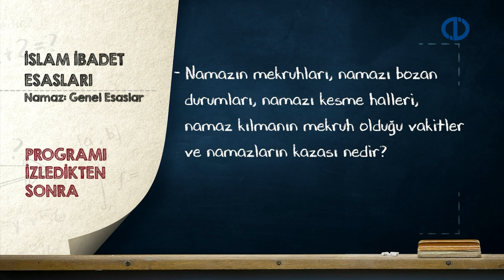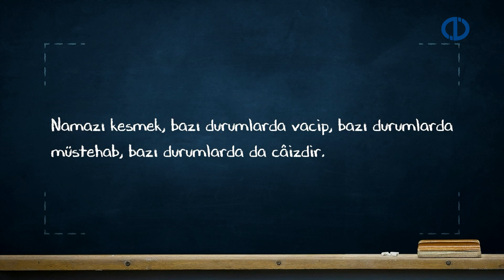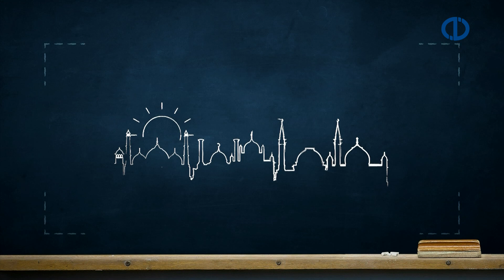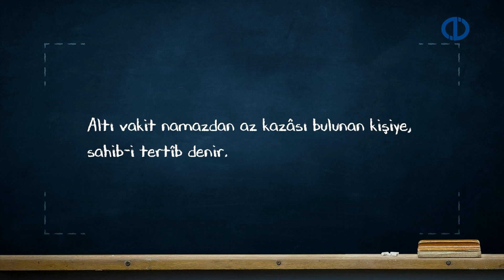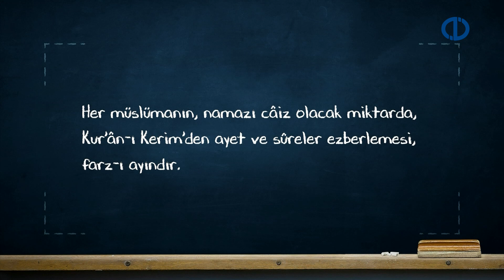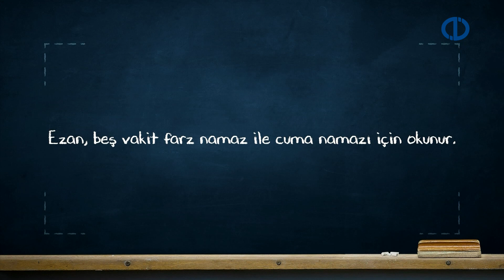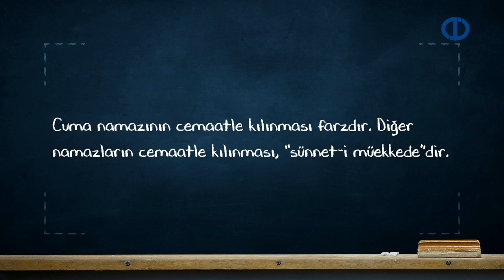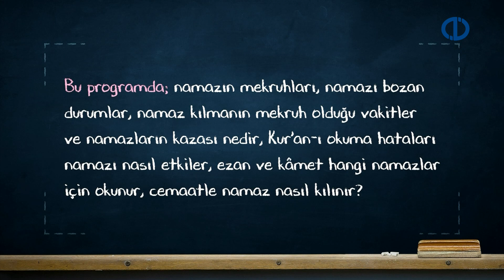İSLAM İBADET ESASLARI - Ünite 3 Konu Anlatımı 2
İslam dininde Allah’ın varlığını ispatlamak amacıyla ortaya atılan deliller hakkında bilgi edinmiş olacak,
Allah’ın isimleri ve sıfatları ile bunların anlamları hakkında donanımlı olacak,
Tevhîd kavramının İslam dinindeki önemini benimseyeceksiniz